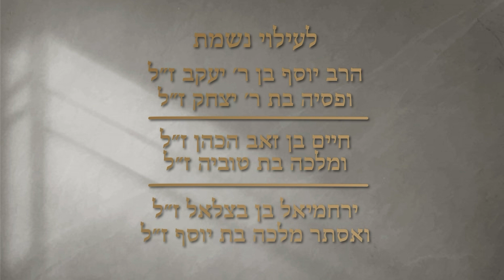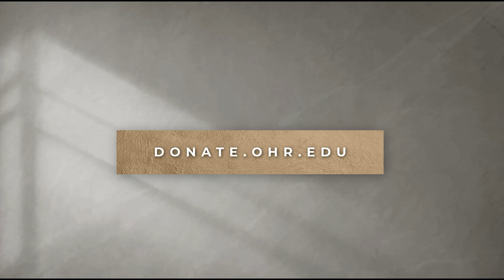Pesach is Coming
Pesach 2023